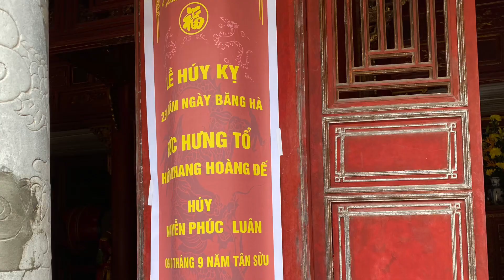Thân Thế Và Sự Nghiệp Của Hưng Tổ Khang Hoàng Đế Ngài Nguyễn Phúc Luân